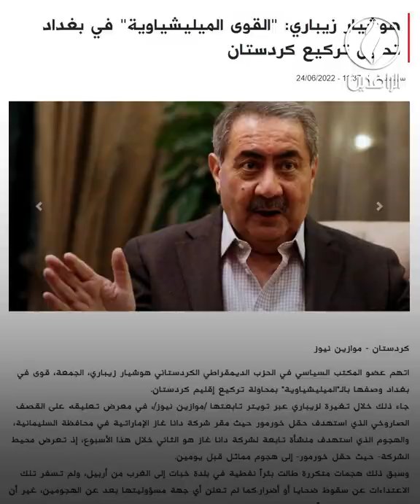حكومة كردستان العراق تعلن عزمها تدويل الهجمات الصاروخية المتكررة